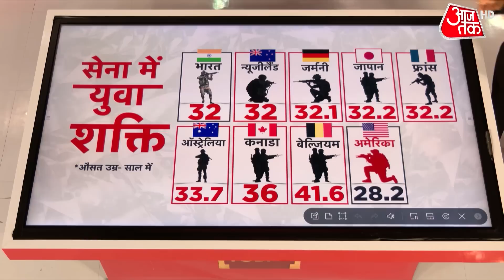Dangal: रक्षा विशेषज्ञ मे.ज. वीके दत्ता (रि.) ने कहा, 'चार साल में युवा पैसे भी कमा सकते है'| Bihar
Continous protests are being witnessed against the Government's Agnipath scheme, in Bihar and Uttar Pradesh districts. In Masaurhi, people set fire to vehicles on the road. An AajTak journalist and a cameraperson covering the ongoing protests against the Agnipath recruitment scheme were allegedly attacked by protesters outside Taregna railway station. Police officials were also attacked by the protestors. Soon after the incident, police took strict action and arrested the protestors. Watch this video.